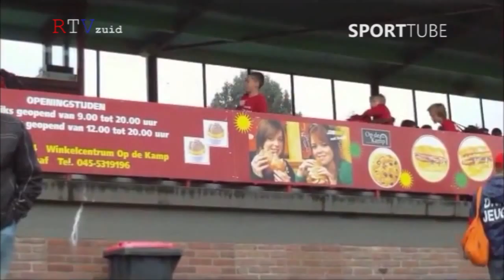Voetbalzone DVO-D1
[Nederlands beschrijving] Ontdek hier leuke reportages, spannende nieuwsberichten, interessante reisadviezen en -tips! ism Leuke reportages uit de regio. Deze keer ga ik met de voetbalteam DVOD1 naar de Euroregio toernooi. Jeugd voetbalteam DVO-D1 naar de Euroregio toernooi Zuid Limburg

Het kan zijn dat, ondanks de verstrekte informatie nog vragen heeft of u wilt meer informatie. Aarzel niet om te reageren.

advertentie: Geef de scooter een gezicht en karakter – Nieuwe kleuren, nieuwe looks. Dip it By RoyalLimburg.

Royal Wrap Limburg is een jong bedrijf die gespecialiseerd is in het wrappen en dippen van scooters en bromfietsen. Scooterwrap is de nieuwste trend en wordt steeds populairder, door een vinyl laag over de scooter te plakken wordt deze voorzien van een beschermlaag in een specifieke print die de scooter beschermd tegen krasjes, steenslag, strepen, weersinvloeden enzovoort. Dit wordt scooter wrap genoemd.